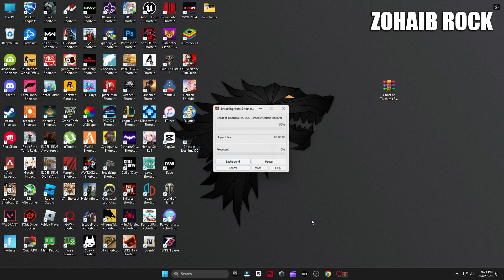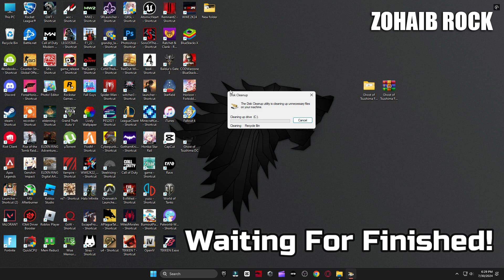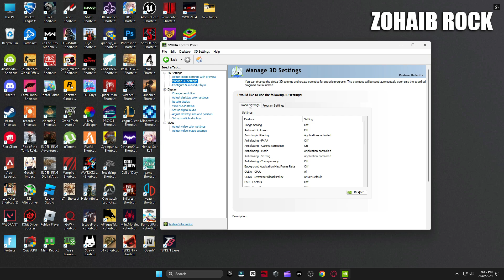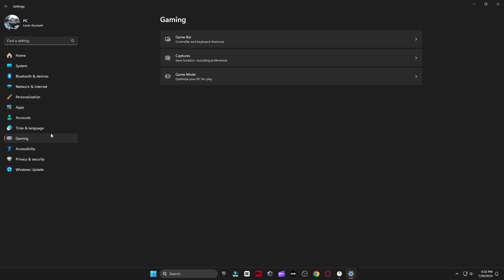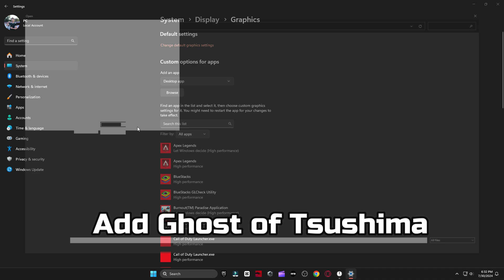🔧 Ghost of Tsushima: Low End Pc increase performance / FPS with any setup! Best Settings 2024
📌Download Ghost of Tsushima FPS BOOST For Low End Pc Pack

Ghost of Tsushima FPS increase guide / Ghost of Tsushima FPS Guide 2024 ✅
📈 Ghost of Tsushima Best settings 👍 more fps, fix lag, Reduce input latency and stutter✔️

better fps, boost fps within Ghost of Tsushima including Nvidia Reflex! & Apex Arenas fps
Lets try for 100+ Likes! 👍 For this Extremely helpful tutorial video?! Do your part and hit "Like" now! ✔️

This video will teach you guys how to optimize ghost of tsushima / ghost of tsushima FPS Boost Pack and  tweaks are among the many changes coming to ghost of tsushima the best increases possible to boost fps reduce lag stop stuttering fix spikes and improve visuals with the best GAME settings, reduce input lag within ghost of tsushima! -  ghost of tsushima fps boost,ghost of tsushima fix stuttering pc,ghost of tsushima fps boost all in this video! ghost of tsushima settings /  best ghost of tsushima settings with new ghost of tsushima fps boost pack,ghost of tsushima low end pc,ghost of tsushima low end pc settings,ghost of tsushima display settings,ghost of tsushima graphics settings

▬►𝐆𝐚𝐦𝐢𝐧𝐠 𝐏𝐂 𝐒𝐩𝐞𝐜𝐬:
CPU: Intel Core i9-10900k 3.70GHz
GPU: RTX 3070 8GB
RAM: 48 GB DDR4
Motherboard: ROC STRIX B460-F GAMING
Power Supply: GIGABYTE 80 Plus Gold 750W

▬►Secondary PC Specs:
CPU: Intel Core i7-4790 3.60GHz
GPU: AMD RX 570 4gb
RAM: 16 GB
Motherboard: ASROCK-Z87 PRO 3
Power Supply: EVGA 80 Plus Bronze 850W

Copyrights: ZOHAIB ROCK